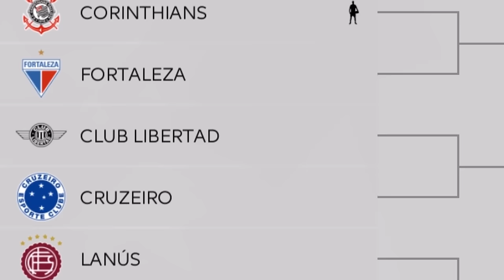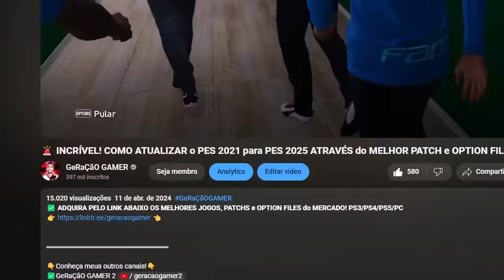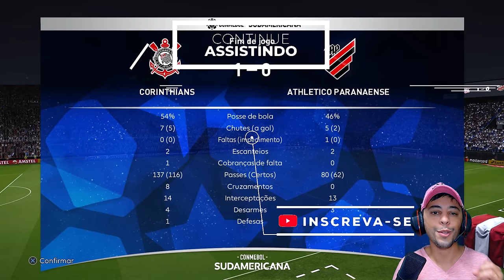JOGUEI A SUL-AMERICANA COM O NOVO ÍDOLO DO CORINTHIANS! HUGO SOUZA